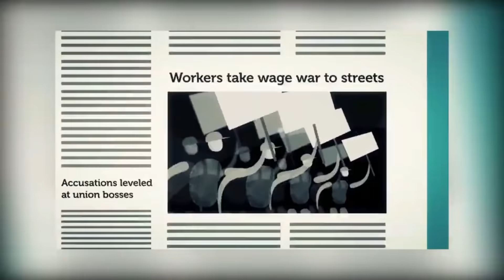ছাত্র-আন্দোলন তুঙ্গে, বিদায় মাওলানা শফির, হঠাৎ কেনো ভাইরাল মুশফিক Cricketer Mushifiq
চলছে কাওমী মাদ্রাসায় ছাত্র-আন্দোলন, যে কোন সময় মাওলানা শফির বিদায়, সবার ভালোবাসায় সিক্ত মুশফিক
MasumMahbub#OpenTheEyes

News Analysis
Open The Eyes
Masum Mahbub